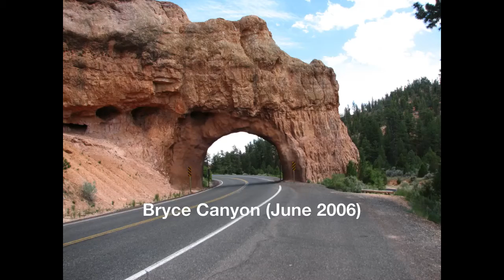Uncle Mark's photography series Bryce Canyon National Park Utah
I've taken some photos and turned them into a slide show. These particular photos were taken at Bryce Canyon National Park in June 2006 with a Canon S2 IS. There is NO SOUND with this slideshow. just the photos!